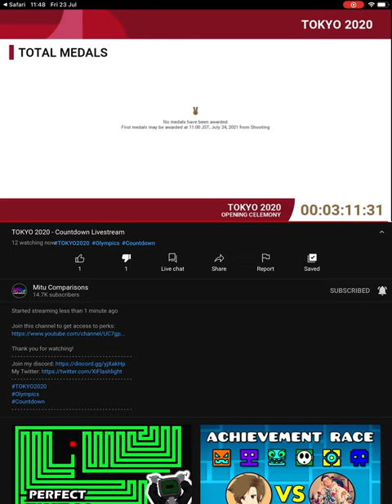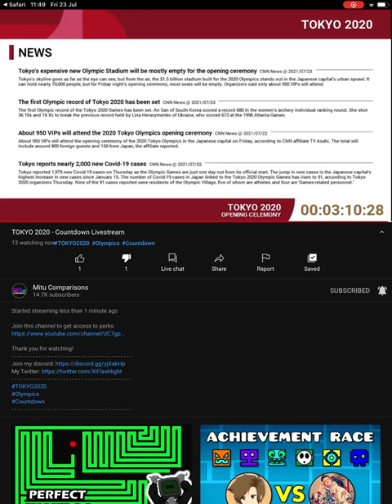A countdown…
The third live stream that you made…